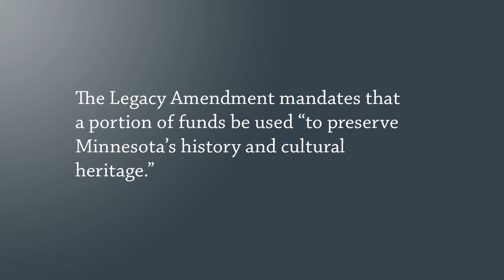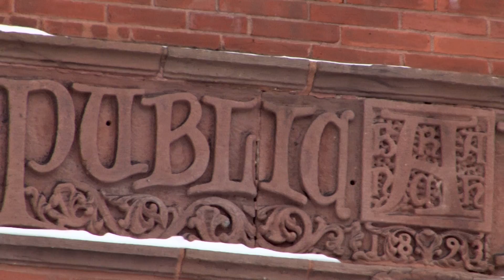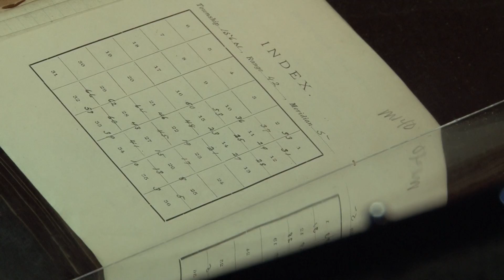Minnesota History: Building a Legacy (2011)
Minnesota voters approved the Clean Water, Land and Legacy Amendment  in November, 2008. The Legacy Amendment supports outdoor heritage, clean water, parks and trails, as well as arts, history and cultural heritage. It has created an unprecedented opportunity for the Minnesota Historical Society to preserve and share our state's rich heritage.